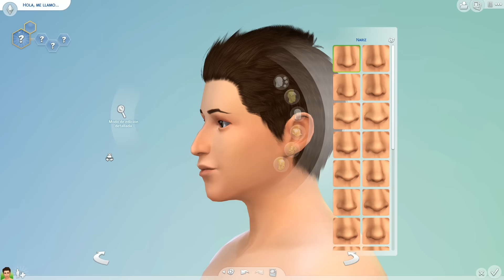Los Sims 4 | Speed Sim | Roberto Espinosa | Donwload + Mods!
Bienvenidos a mi pequeño canal!

Enlace descarga!

Me hacéis muy feliz y ayudáis a que el canal crezca y que me sienta súper motivada!:)

¿Quieres un saludito? Solo tienes que decírmelo en los comentarios ;)

Un Saludooo!

Origin: ishiika951